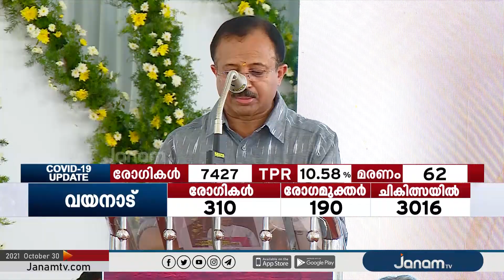കാപട്യമുള്ള മതേതരത്വം അല്ല നാം ഉയർത്തിക്കാണിക്കേണ്ടത് എന്ന് കേന്ദ്ര വിദേശകാര്യ സഹമന്ത്രി വി.മുരളീധരൻ